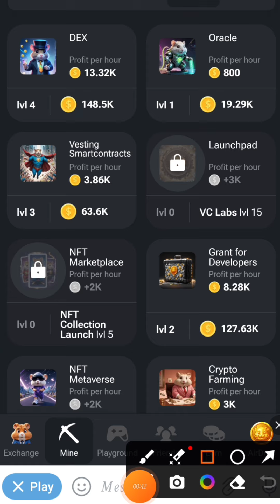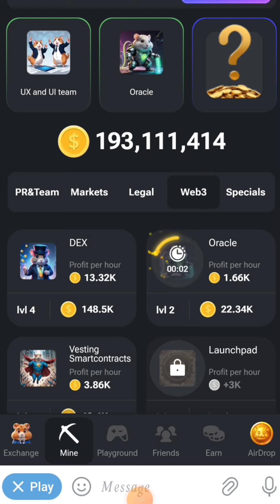15 August Daily Combo | Hamster Combat Daily Combo Today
15 August Daily Combo | Hamster Combat Daily Combo Today |

combat daily combo,
daily cipher hamster,
daily combo,
daily combo hamsier kombat today,
hamsier kombat daily cipher August,
hamster daily combo today 72,
hamster kom bat daily combo today,
hamster kombat daily combo,
hamster kombat daily combo today 82,
hamster kombat 77,
daily cipher hamster kombat,
14 & 15 August Hamster Combat Daily,
Hamster combo card,
Hamster daily combo 79,
Today combo card,
combo harian hamster kombat,
daily cipher 79
hamster kombat
hamster kombat daily cipher 88
hamster kombat mini game kaise khe...
daily cipher today 1Im coins
daily combo hamster kombat today 81
daily cipher 79
daily cipher kaise pata kare
hamster code kaise pata kare
hamster kombat daily cipher today 1..